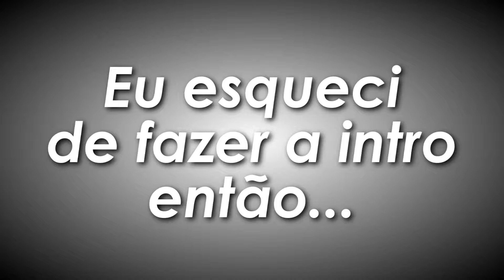Portas - Soul Reaver #4|Capistrano